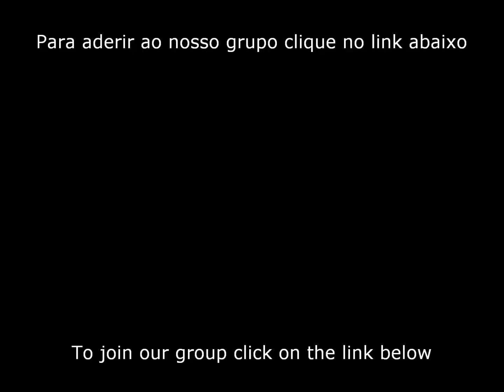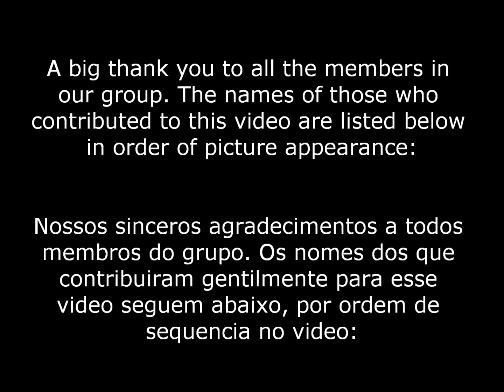Johanna Basford - Lost Ocean - Oceano Perdido - Sete Mares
Grupo em Português:
GRUPO DESATIVADO em agosto de 2016
English group:

For best viewing watch in HD!

Oceano Perdido de Johanna basford é o primeiro vídeo feito em colaboração entre nossos dois grupos citados acima e é um bom lugar para se começar. Esperamos muitas imagens lindas e coloridas para nossos próximos vídeos!

Johanna Basford's Lost Ocean is the first video collaboration between the two groups above and it's a good place to start! Let's hope for much more colorful cooperation in the future!

The Artists...